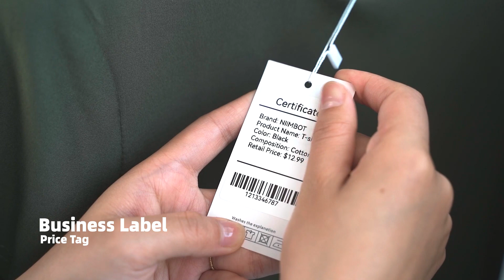NIIMBOT B21 этикетка машина беспроводной термопринтер этикеток без ленты